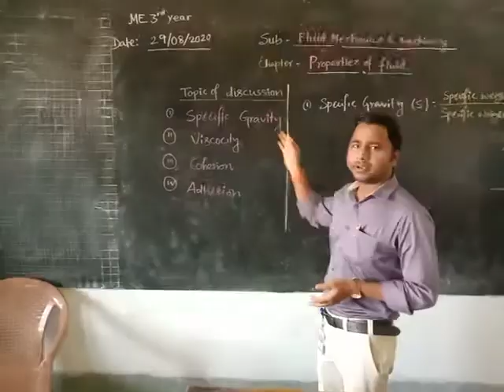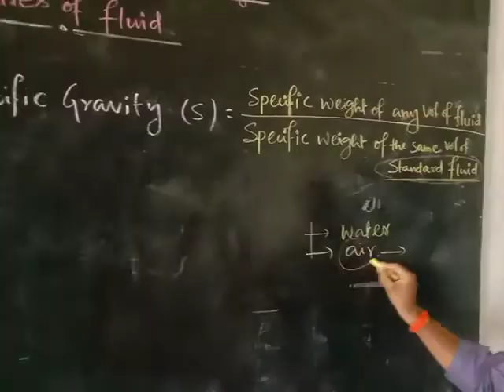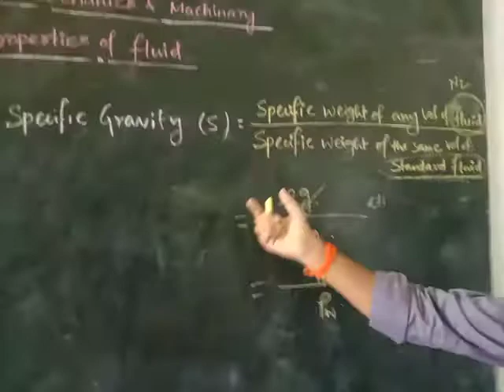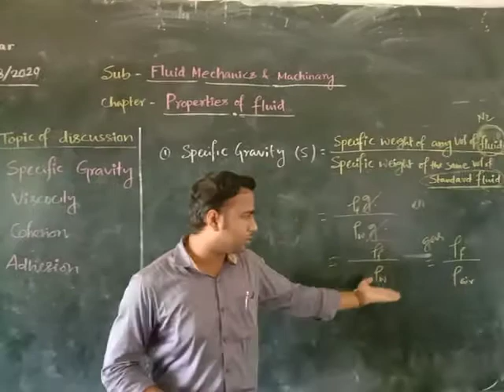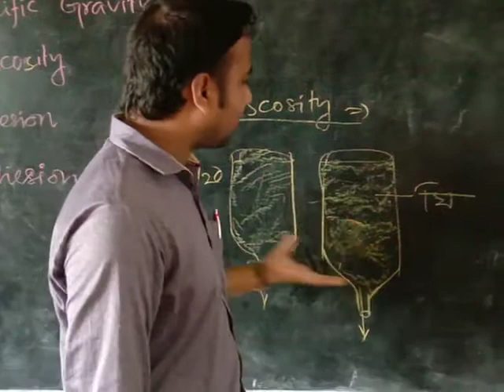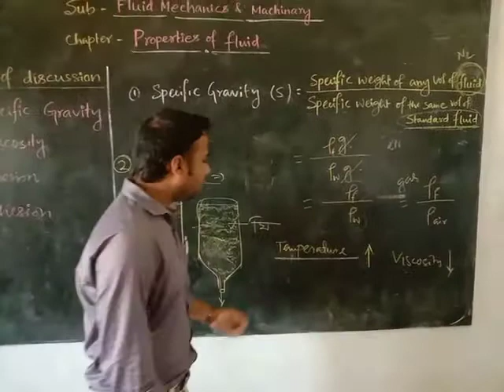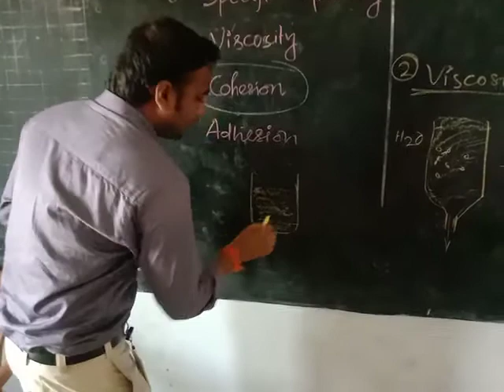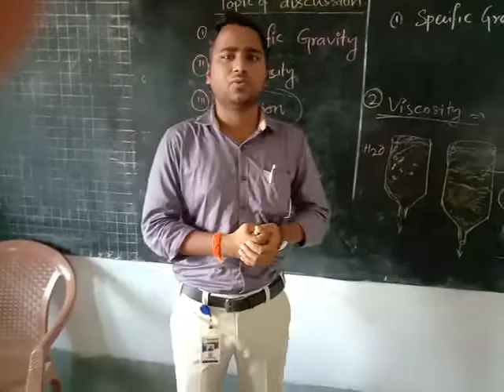MECHANICAL ENGINEERING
MITHUN MANDAL (LECTURER)